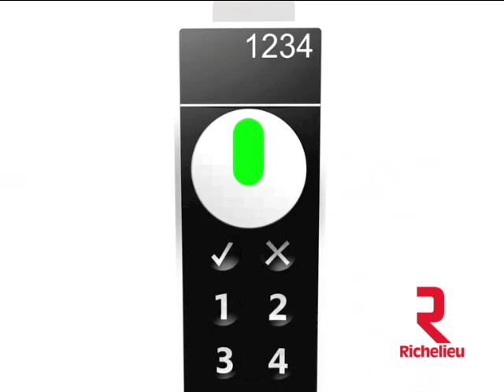Safe-O-Tronic Locks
A wide range of flexible options for organization and use on cabinets makes managing access even more efficient in any commercial and residential property.

Made in Germany, the Safe-O-Tronic lock is designed using the latest technology. It's one of the most secure locks with a system that gives the ability to program each lock with a User & Master user PIN code.

- Free mode locking: Only last entered code can unlock.
- Fixed Mode Locking: 2 modes available.
- All Open: Every user code programmed in the lock can open and lock at anytime.
- One Open: Every user programed in the lock can open and lock; only last entered code can unlock.

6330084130: Pin code operated only by User & Master (Free mode).
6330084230: Pin code operated by User & Pre-Programmed RFID Token keys for master (Free mode or Fixed mode - all open or one open).
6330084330: Operated via RFID Cards by User & Pre-Programmed RFID Token keys for master (Free mode or Fixed mode - all open or one open).

ADVANTAGES AND BENEFITS

- Simple replacement of standard cylinder cam lock.
- Automatic lock against unauthorized opening attempts.
- Visual messages and sounds.
- Battery operated (3x Alkaline AAA) - Included.
- Long battery life (approx. 3 years at 30 lockings/day) with advance warning to replace the battery.
- Designed for left and right cabinet doors.
- Fits on any doors of any type of material with a thickness from 1 mm to 18 mm.
- For interior use only.
- Manual unlocking option for jammed doors.
- Pass the ANSI/BIFMA 50 lb pull straight specification.
- Recommended temp. usage: 0 to 60°C (32 to 140°F).
- Rectangular knob designed to adapt to individuals with disabilities.
- Award winning design!
APPLICATION

Whether lockers, lock boxes, office or other storage furniture are involved, SAFE-O-TRONIC® access replaces customary cylinder and combination locks with electronic locking convenience, making time-consuming key management a thing of the past.

Industries:
- Sports and leisure
- Hospitals and clinics
- Industry and administration
- Schools and universities
- Libraries and museums
- Hotel personal storage
- Lab equipment and storage
- Kitchen cabinets and liquor cabinets
- Jewelry and Insurance companies
INCLUDED PRODUCT(S)

- Lock
- Nut for mounting the lock on the door
- Grommet for setting the rotational direction of the rotary knob in order to lock
- Locking lever
- Fastening screw for locking lever
- Bush for fastening the lock to the door for door thicknesses of 10 mm to 18 mm
- Bush for fastening the lock to the door for door thicknesses of 1 mm to 9 mm
- Screw for fastening the lock to the door
- Rotary knob
- 3x Battery Alkaline AAA